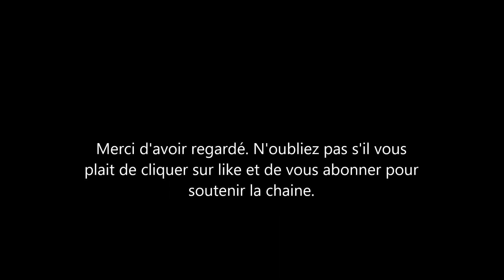L'anniversaire de Diana la maman du Prince Harry et William. Elle aurait eu 60 ans. Un petit hommage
aujourd’hui c'est l'anniversaire de la princesse du peuple diana. elle aurait fêté ses 60 ans. Diana était spécial, il n'y en avait pas eu comme elle et il n'y en aura peut être jamais. Ses Fils les Princes Harry et le Prince William lui ont rendu un bel hommage aujourd’hui.